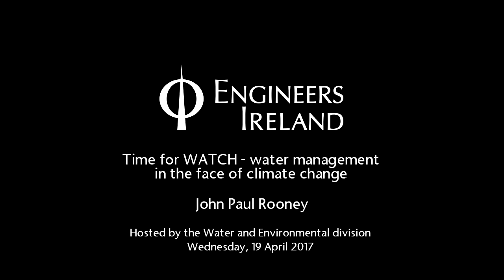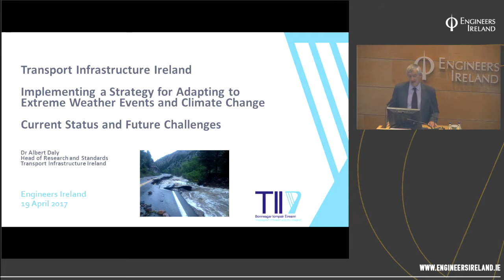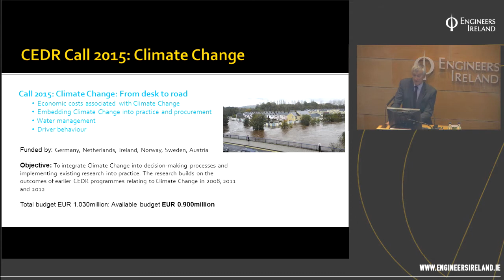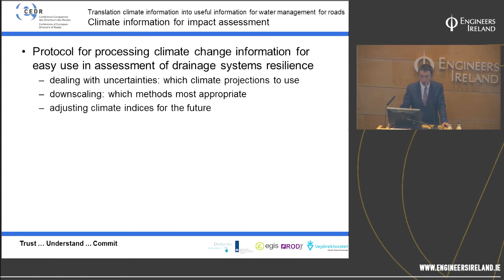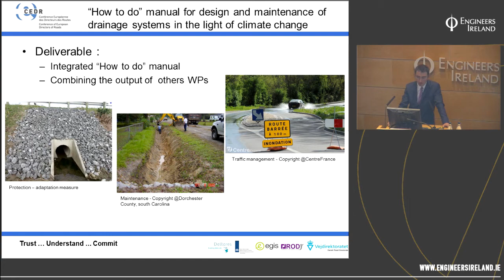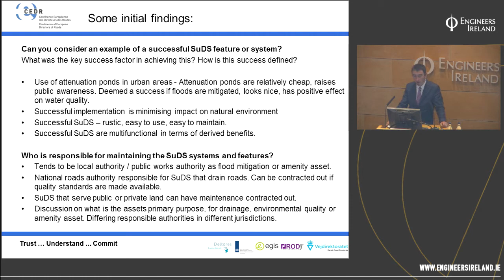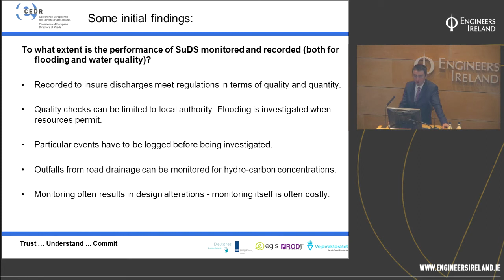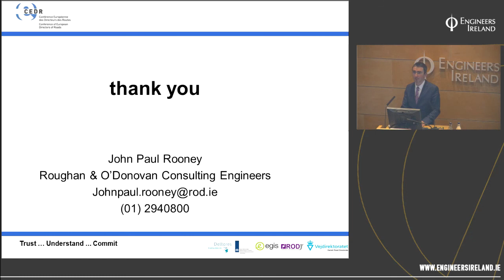Time for WATCH – water management in the face of climate change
John Paul Rooney discusses the translation of climate predictions into the design and maintenance of stormwater management systems and the need for a multi disciplinary response across key stakeholder sectors.